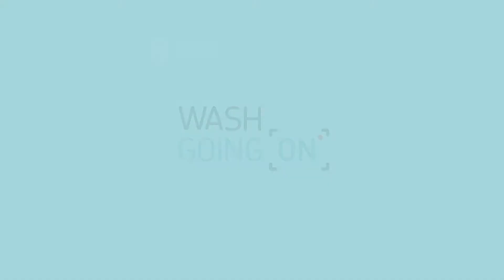WASHGoingOn: A conversation with Kenneth Alfaro, Youth Network for Water in Central America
🎙️ WASHGoingOn is a series of monthly one-on-one conversations with Nicole Becker, Sanitation and Water for All (SWA) Youth Champion, and other experts.

In this fifth conversation, Nicole talks with Kenneth Alfaro Alvarado, Regional Coordinator of the Youth Network for Water in Central America about youth integration, participation, and accountability within intergenerational dialogues in the water, sanitation and hygiene sector.